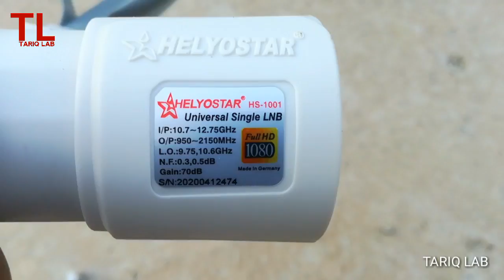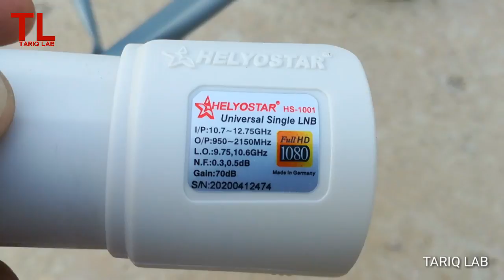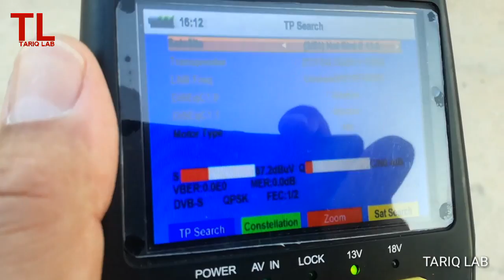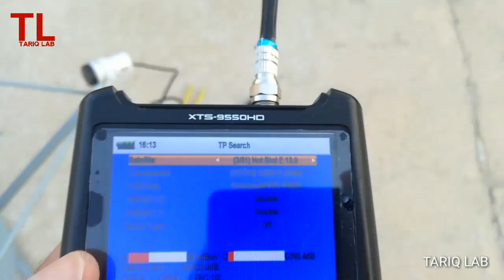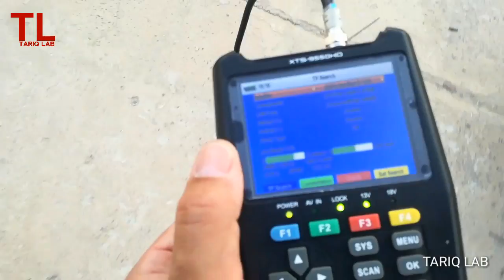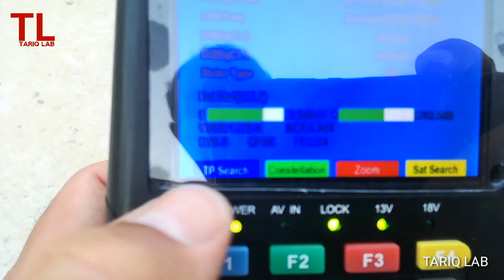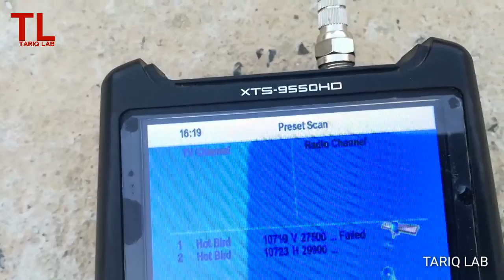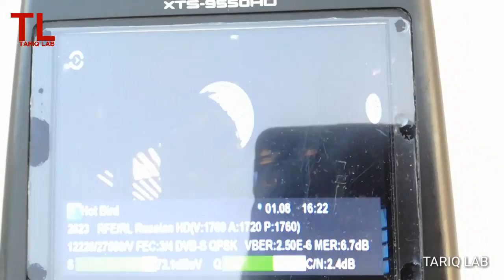Hotbird 13E Satellite Dish Setting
With a pan-European coverage, the high power HOTBIRD satellites at 13° East form one of the largest broadcasting systems in EMEA, Europe broadcasting 1000 television channels to more than 135 million tv homes in Europe, North Africa and the Middle East.
Over 600 paid TV channels, 350 FTA (free-to-air) channels, 400 HDTV channels and 10 UHD channels broadcast from 13° E. In addition to broadcasting television services, the system transmits more than 500 radio stations and multimedia services.
In this video I will show you how to install Hotbird satellite dish.